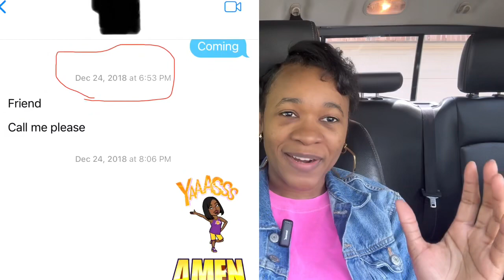Story Time: When God wants to do a miracle!